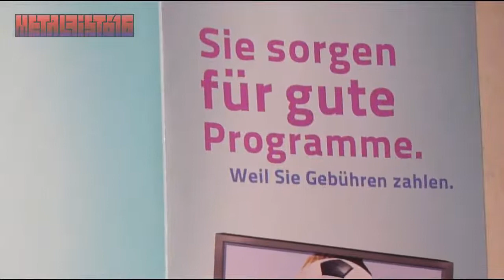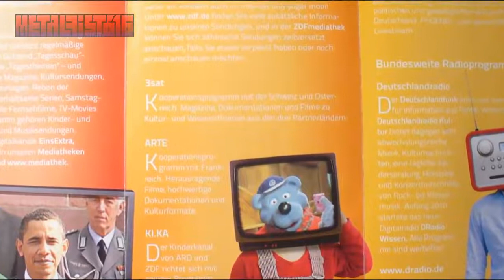ReUpload - Das GEZ Prospekt - Eine Offenbarung! tts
Anno 2011 lag eine Broschüre im Briefkasten. Mit Brief, wir mögen doch bitte GEZ bezahlen, auch wenn wir nur das Internet nutzen würden.
Ja soll man jetzt schon Geld geben, um sich anlügen zu lassen? Inzwischen nennt es sich ja "Rundfunkabgabe", ist aber das Gleiche!
"Im August 2021 wurde der Rundfunkbeitrag aufgrund einer Verfassungsbeschwerde auf 18,36 Euro festgesetzt."

Damals konnte man die IVONA tts Stimmen noch übers Internet nutzen. Bis heute die beste Sprachsynthese, die ich kenne.

hat hier etwa ein Kritiker seine Finger im Spiel gehabt?
"Die Zahl der angemeldeten Wohnungen betrug Ende 2019 rund 39,9 Millionen, die der Betriebsstätten stieg um 1,7 Prozent auf 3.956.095. Bis Ende 2019 stieg die Anzahl der Personen, die von der (verfassungswidrigen) Rundfunkbeitragspflicht für Nebenwohnungen zu befreien waren, auf rund 131.000. In etwa gleich blieben mit 174,6 Mio. Euro die Kosten des Beitragsservice selbst, was 2,16 Prozent der Gesamterträge ausmachte."

Die im Film genannten Zahlen sind natürlich nicht mehr up to date, sondern von damals!

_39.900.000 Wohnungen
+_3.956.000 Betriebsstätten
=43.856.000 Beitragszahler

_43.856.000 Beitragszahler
*________18,36€ Monatsbeitrag
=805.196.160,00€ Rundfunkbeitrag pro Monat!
/30 Tage
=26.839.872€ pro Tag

also rund 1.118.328,00€ pro Stunde!